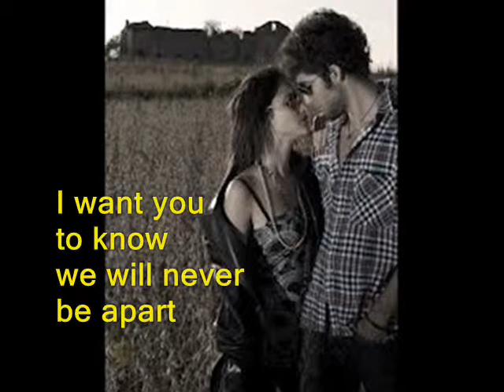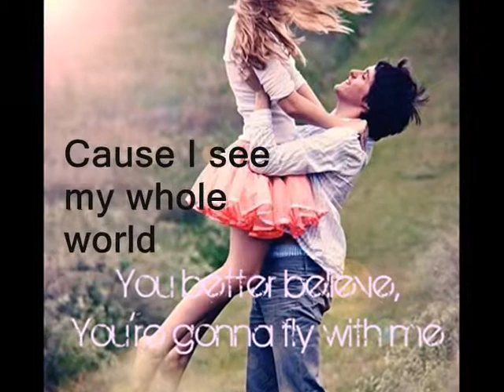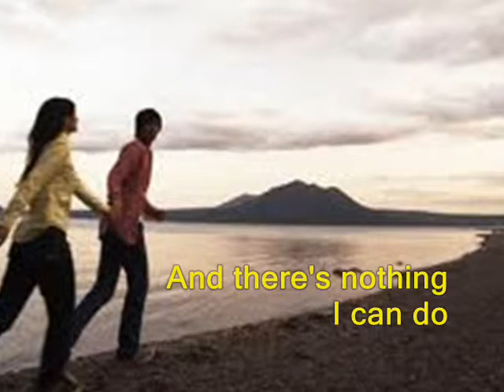WHEN I LOOK INTO YOUR EYES with LYRICS by FIREHOUSE